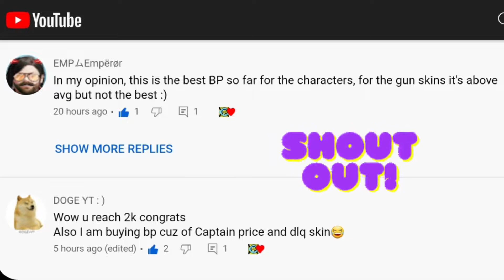Chopper Nuke in AOTU in CODMobile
I dropped a nuke in Attack of the Undead (AOTU) using Chopper "Fortress" Damascus with Wicht Warden

🤯 WORLD'S FIRST TOMAHAWK NUKE | I drop Nuke using Only a Tomahawk in Call of Duty®: Mobile:

"Nothing is true. Everything is permitted."